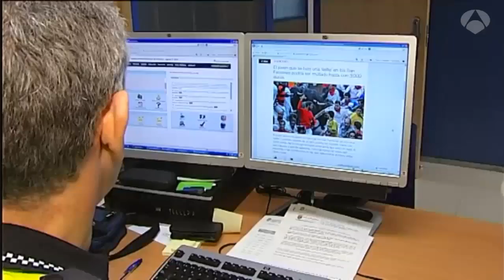Ordenanza del Encierro en Antena 3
Policía Municipal velará por el estricto cumplimiento de la Ordenanza del Encierro.
Información de Antena 3.